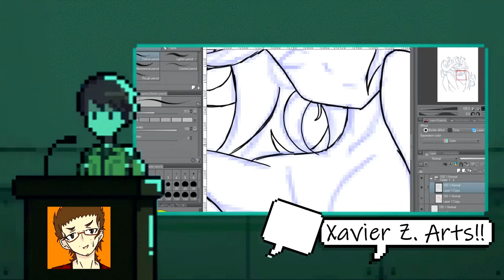Moemon FireRed Season 2 ~ Ep 17 | More Pokemon and Items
Hey guys welcome back to another Moemon FireRed Randomized Nuzlocke series.

Zion's Gaming Channel (Freetime Chilltime);